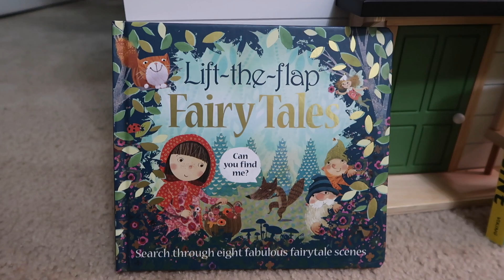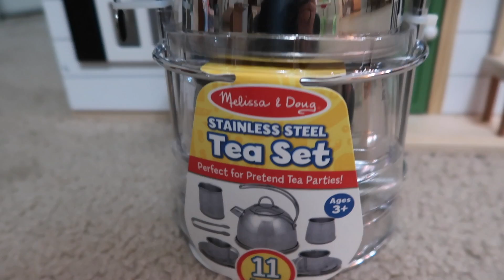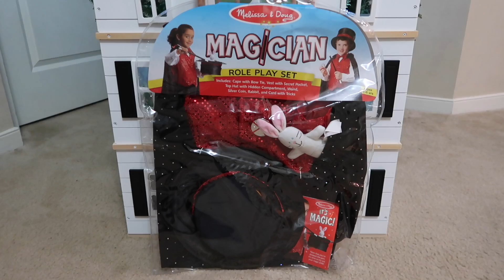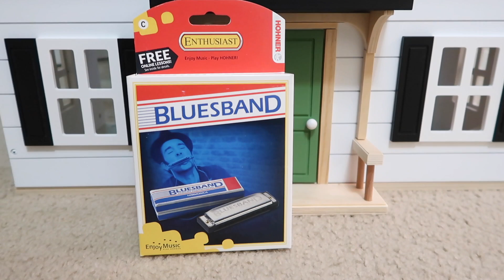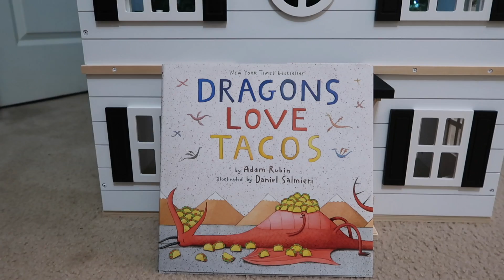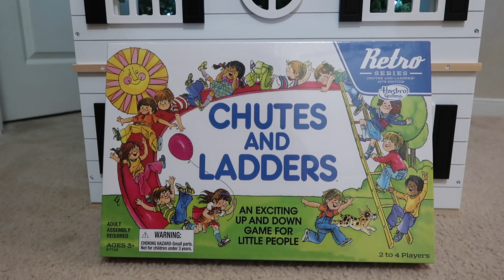WHAT I GOT MY KIDS FOR CHRISTMAS | Gift Ideas for Ages 1-4 | CHRISTMAS HAUL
Gifts for my one year old girl and four year old boy